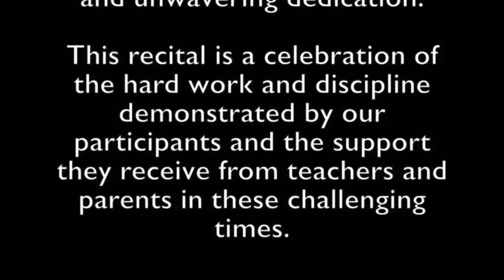Zander Zhou 2021 Crescendo Recital (Sergei Rachmaninoff's Prelude in C sharp minor, Op.3, No.2)